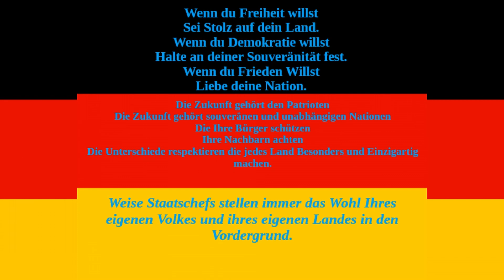Bredrax und die Terrorraptor Gang - Bredrax Ark Adventures Fjordur Folge 26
Heute geht es in eine neue Höhle !
Eine Höhle an der Küste in der man den Lyrix Kampf starten kann.
Mit dabei sind unsere neuen Hybriden die Terrorraptor Gang!
Und die Gang kann 3 Sachen super.
Erstens: Überall hängen bleiben.
Zweitens: Laut sein.
Drittens: Draufhauen!
Jap die Gang schnetzelt und metzelt als wenn wir auf dem 8 Kreuzzug wären.
Egal ob Alpha, Enraged oder ne Gruppe von Gegnern. Die Gang Mümmelt die im nu Weg!

Mein PC
Prozessor:
AMD FX-8350 Eight-Core Processor 4.00GHz
Arbeitsspeicher:
16 GB
Grafikkarte:
NVIDIA GeForce GTX 1050TI
Betriebssystem:
Windows 10 64 bit
Camera:
Logitech C922 Pro Stream Webcam
Mikro:
Speedlink Kompaktes Ansteckmikrofon - SPES Clip-On Microphone
Maus:
Dland Zelotes Professionelle optische LED-Maus mit 7.200 dpi, 7 Tasten und USB-Kabel
Tastatur:
Aufnahmeprogramm:
Open Broadcast Software ( OBS )
Bearbeitungsprogramm:
DaVinci Resolve